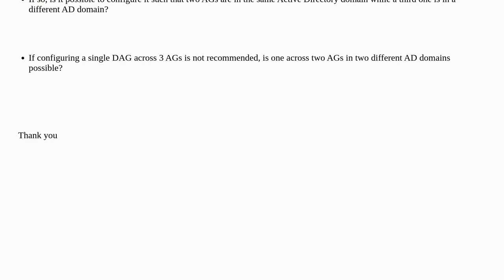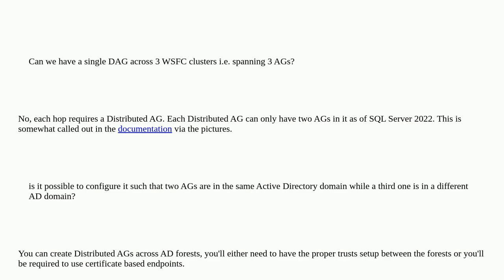Dba: Can a SQL Server Distributed Availability Group be between AGs in different Active Directory...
Can a SQL Server Distributed Availability Group be between AGs in different Active Directory Domains?

A special thanks goes out to the awesome community

  availability-groups sql-server distributed-availability-groups